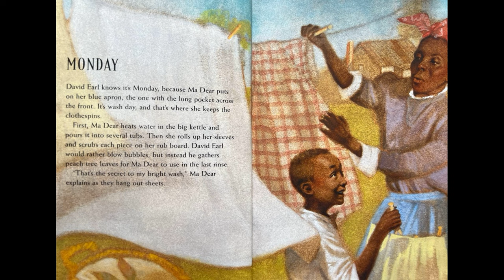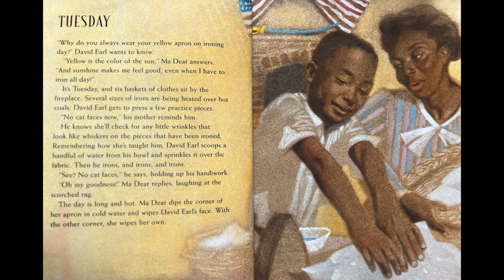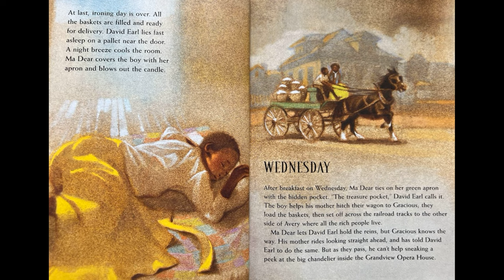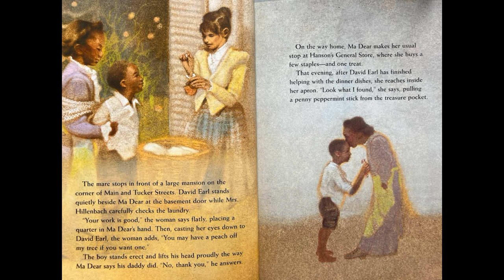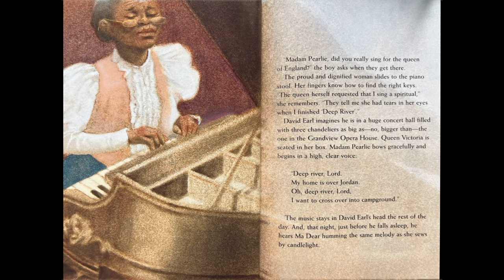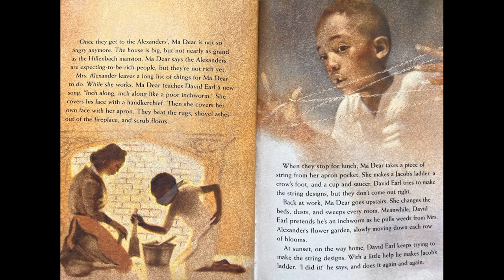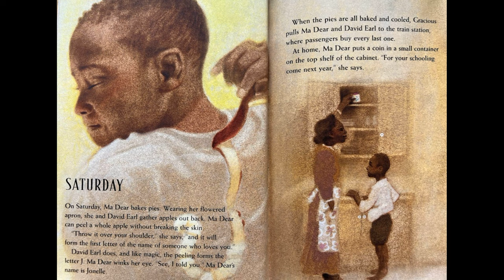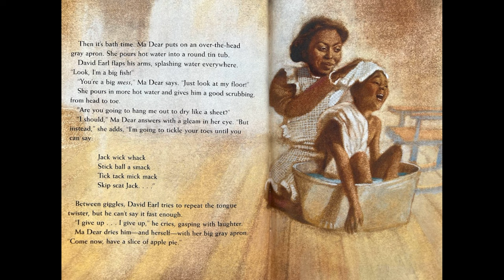Ma Dear's Aprons (Read Aloud)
David Earl always knows the days of the week by what apron his mother wears for each specific chore. And he knows Sunday is the day when no apron is needed for their special time together. Handsome, realistic watercolors evoke the earlier time in which this story is set and memories of the author's family.
- I apologize for any mispronunication of words